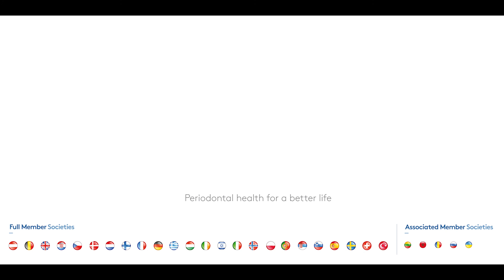Israeli Society. European Day of Periodontology.12 MAY 2016. Awareness actions